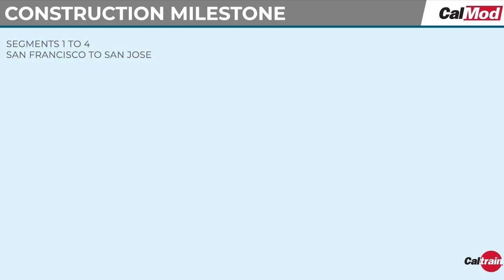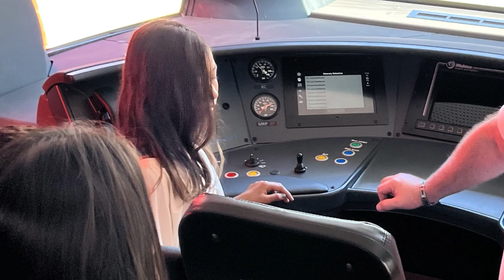Caltrain: Year In Review 2022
Please join us in watching this year-end message from our Executive Director, Michelle Bouchard. We have so much to be proud of, and we are so excited not just for the progress we made this year but for the future of Caltrain Electrification!